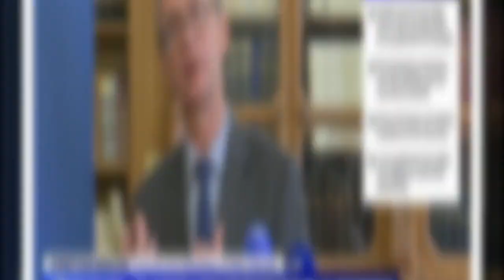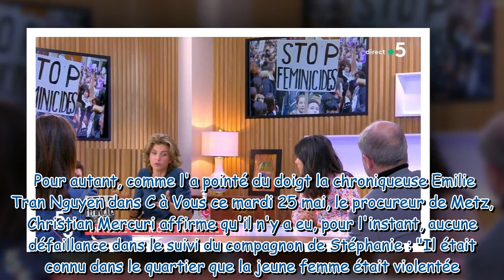Anne Nivat : ce sujet qui l'a révoltée dans C à Vous